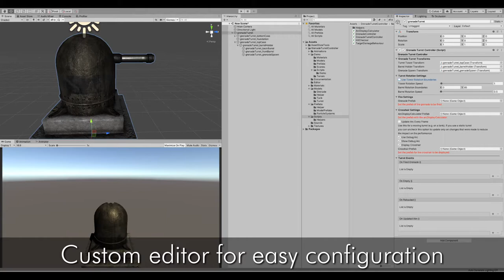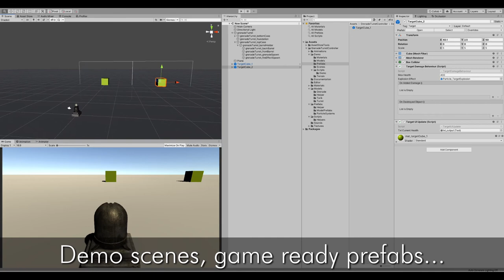Grenade(Tank) Turret Controller System - Overview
Short intro trailer and feature overview for the Unity Asset Grenade (Tank) Turret Control System which can be bought here: